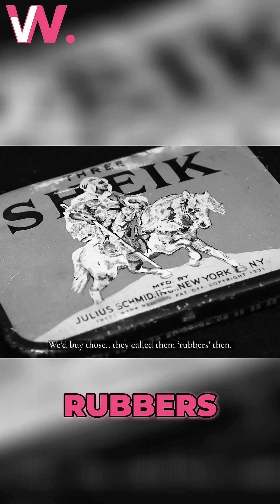Childbirth Risks & Early Contraception Methods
Discover the dangers women faced during childbirth and early methods of contraception. From limited options to risky solutions, explore the past challenges of family planning. Watch now to learn more!